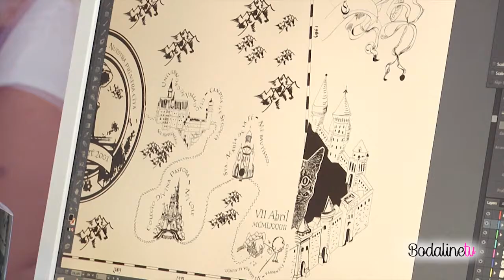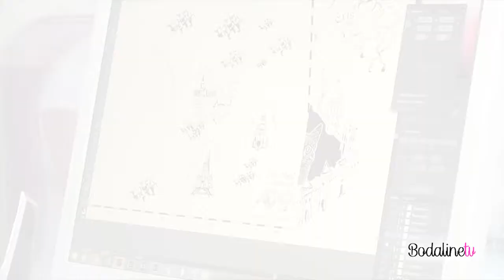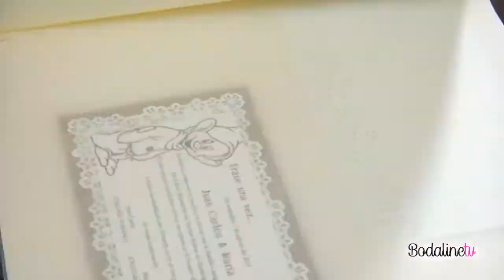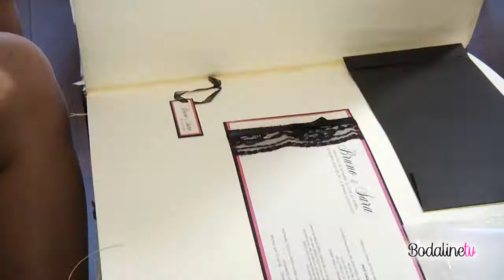ANGÉLICA MARTIN EN BODALINETV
Angélica Martín, invitaciones de bodas, decoradora de eventos, seating plan, regalitos de boda, papelería creativa.